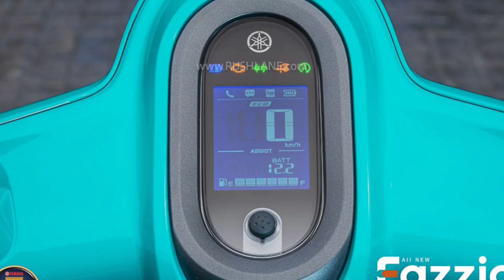LANÇAMENTO DA YAMAHA DA TAILÂNDIA FAZZIO 125 COM PAINEL LCD COM Y-CONNECT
O vídeo mostra o lançamento do scooter  Fazzio 125 da Yamaha da Tailândia  com motor de 125 CC 4 tempos 1 cilindro despertando 8,4 CV e 10,6 Nm. Scooter com style retrô para jovens, com painel LCD com aplicativos para celular y-connect